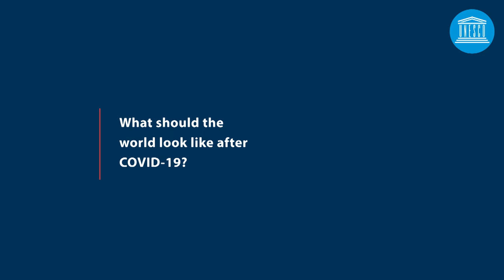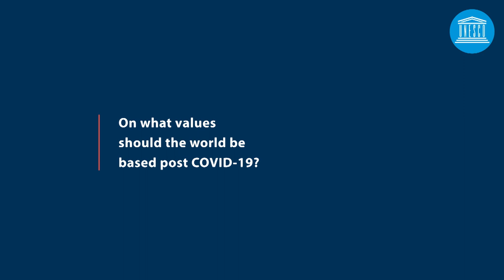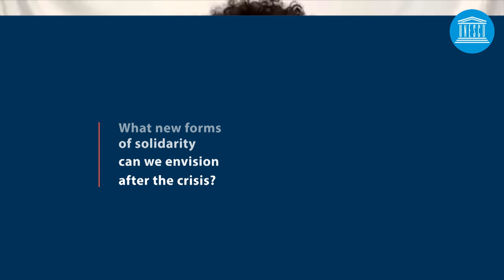UNESCO Forum : Imagining the world to come - Women’s voices - Prof. N'Dri Assie-Lumumba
Professor at the Africana Centre for Studies and Research, Cornell University
Chairperson of the Scientific Advisory Committee of the UNESCO-MOST Programme